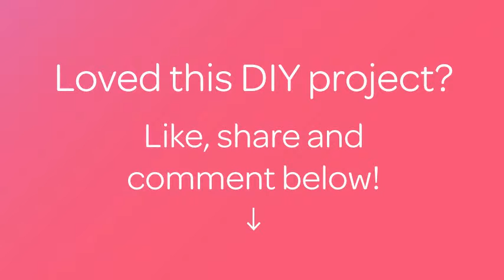Make a Spooky Halloween Bottle Ghost - DIY Home - Guidecentral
About this DIY project:
- Title: Make a Spooky Halloween Bottle Ghost

Supplies:
- Cheese cloth
- water bottle
- readymade eyes
- glue
- scissor
- pipe cleaners or wires